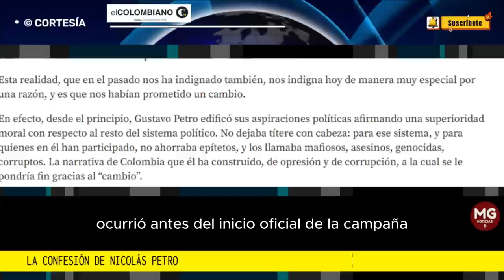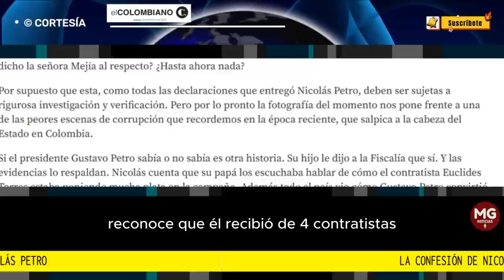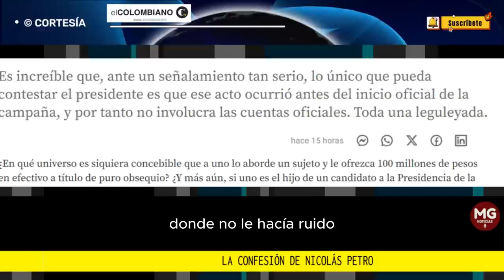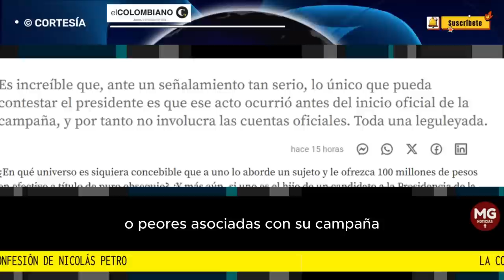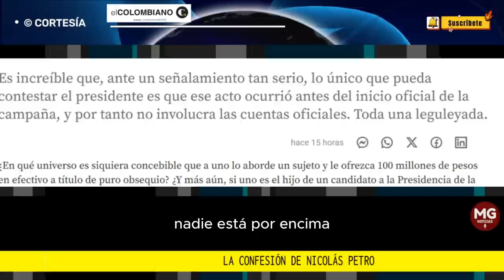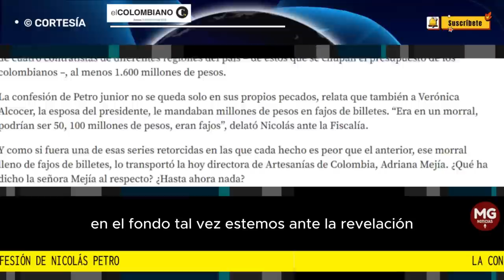LA CONFESIÓN DE NICOLAS PETRO ⛔ Editorial El Colombiano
Es increíble que, ante un señalamiento tan serio, lo único que pueda contestar el presidente es que ese acto ocurrió antes del inicio oficial de la campaña, y por tanto no involucra las cuentas oficiales. Toda una leguleyada.